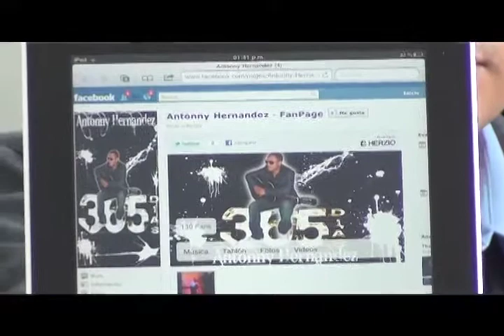Sin Reservas 28 Antonny